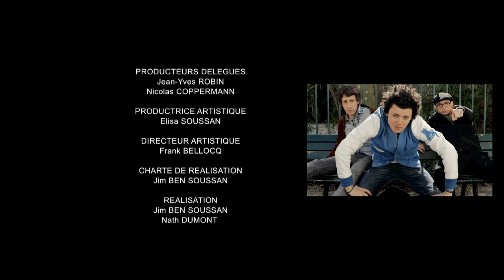Des hommes - Soda - Saison 1 (Kev Adams ; William Lebghil)